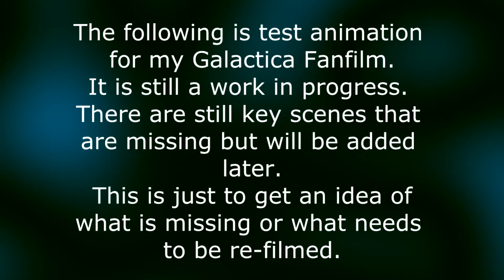Galactica Act 1 test Animatic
This a test anamation of my Galactica project.   The purpose is to get a rough idea of what I need to add or re-shoot.   So there are some scenes that seem out of place or missing elements.   I will be adding some of those missing elements later.

Base Star model by Stephan Mita